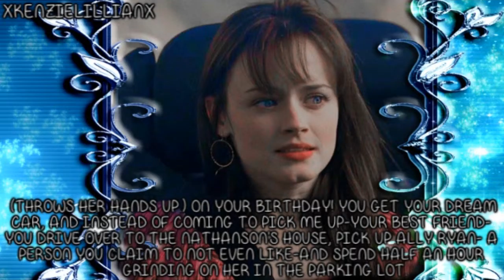She's So Dead To Us [Part 53] [Jake]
I DO NOT OWN THIS STORY!!! ONLY THE EDITING BELONGS TO ME. THE WRITING BELONGS TO KIERAN SCOTT! AND ALL THE OTHER STUFF BELONGS TO THEIR APPORIATE OWNERS!!

Hey guys so only one more chapter of this left! I am hoping to get it up tomorrow before I have to babysit all day Wednesday and Thursday! So please comment!